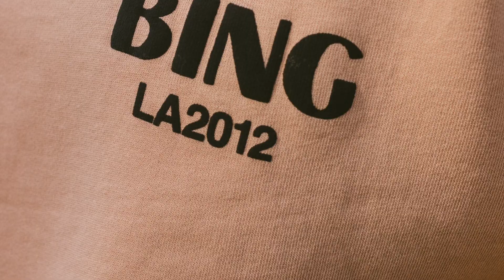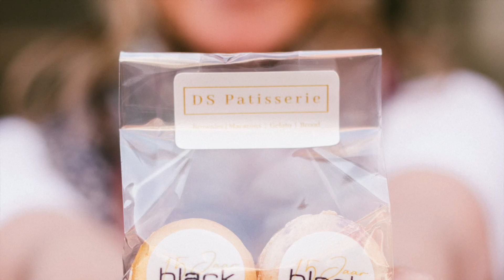BLACK LUXURY FASHION 15 JAAR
Wij bestaan 15 jaar!